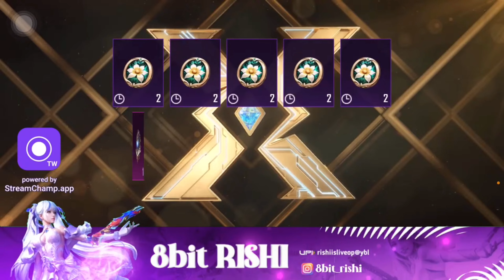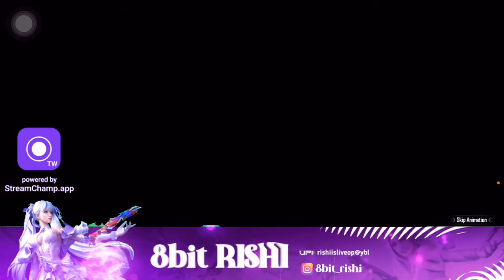BGMI GAME VIDEO PART-2 FIORE X-SUIT LEVEL-3CRATE OPENING TODAY 20/12/2023